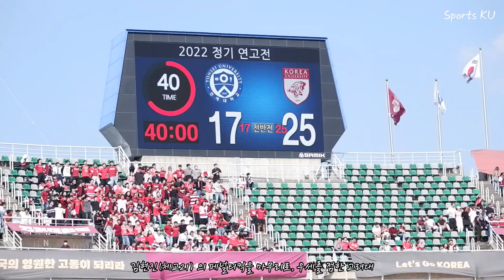[2022고연전] "All for One, One for All" ㅣ럭비 경기 스케치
2022 정기전 럭비 경기 스케치 영상
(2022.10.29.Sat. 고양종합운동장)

승리를 향한 선수들의 열정과 노력,
그리고 그들을 향한 학우들의 뜨거운 함성 !

"All for One, One for All" 의 럭비 정신을 보여준
고려대학교 선수들의 모습을 담아왔습니다.

승리의 뱃노래와 붉은 환호성이 메아리 친 현장 분위기를 만나보세요 !

촬영 : 김지아, 이주미, 장선경
편집 : 장선경